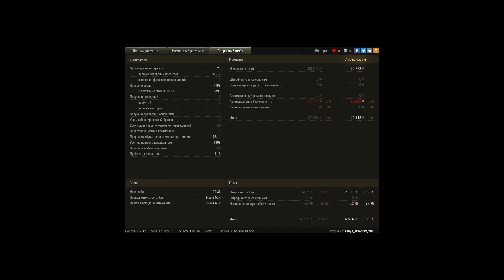Waffenträger auf Pz. IV, Редшир, Стандартный бой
Игрок: sanya_arsentev_2015 [41687]